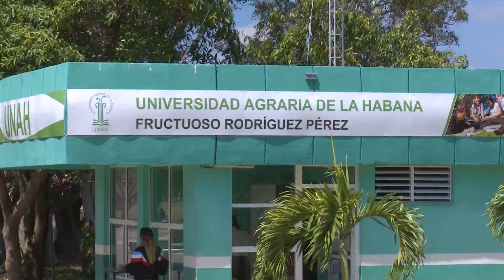INNOVACIONES MAQUINARIA AGRICOLA UNIV AGRARIA CVI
LA VINCULACIÓN DE LOS CENTROS DE INVESTIGACIÓN Y LAS UNIVERSIDADES  A LA ESFERA DE LA PRODUCCIÓN DE BIENES Y SERVICIOS ES UNA PRIORIDAD DEL ESTADO CUBANO, REFRENDADA EN LOS LINEAMIENTOS ECONÓMICOS Y SOCIALES  APROBADOS EN EL SÉPTIMO CONGRESO DEL PARTIDO…EL COMPLEJO CIENTÍFICO DE MAYABEQUE , DONDE SE INTEGRA LA  UNIVERSIDAD AGRARIA DE LA HABANA, ES UNO DE LOS PILARES  DE ESTE  PROPÓSITO…
GENBERADORES
1- DOCTOR EN CIENCIAS YANOUR MOREJÓN MESA, DIRECTOR DEL CENTRO DE MECANIZACIÓN AGROPECUARIA UNIV AGRARIA DE LA HABANA
2- RAÚL TORRES CEPERO, ESPECIALISTA PRINCIPAL CENTRO DE MECANIZACIÓN AGRÍCOLA UNIV AGRARIA DE LA HABANA